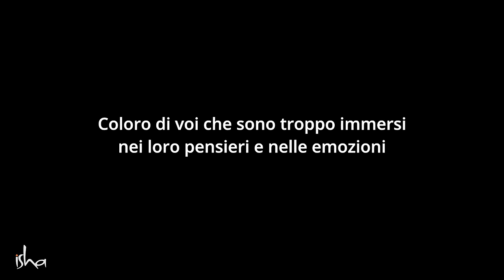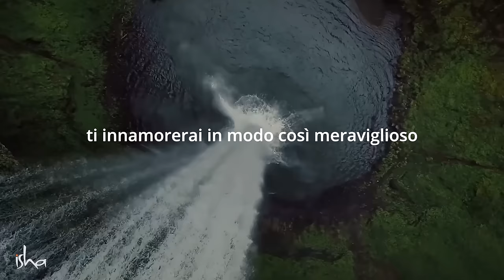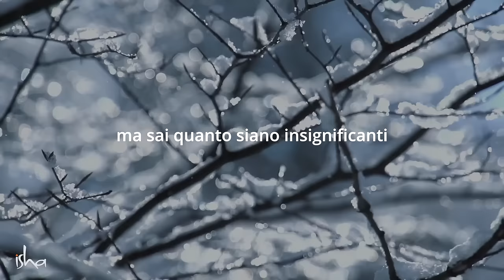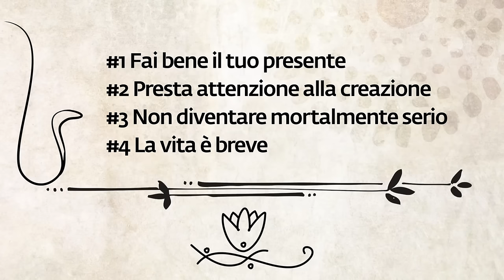Ansioso o preoccupato? Ricorda queste 4 cose! | Sadhguru Italiano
Sadhguru ci dà quattro strumenti semplici ed efficaci per prendere il controllo della mente, superare l'ansia e rendere il nostro viaggio nella vita privo di sforzo.